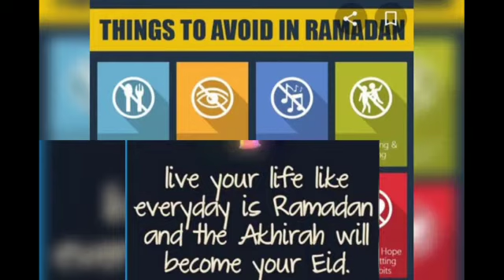Ramadan mubarak 😌2021....